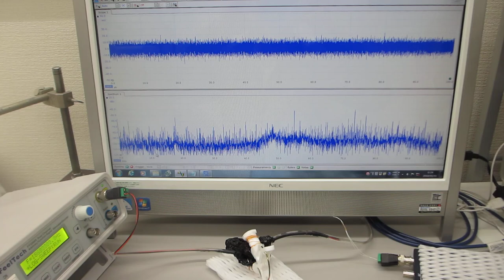オリジナル超音波プローブのダイナミック特性を評価する技術（非線形特性、応答特性、ゆらぎの特性、相互作用）